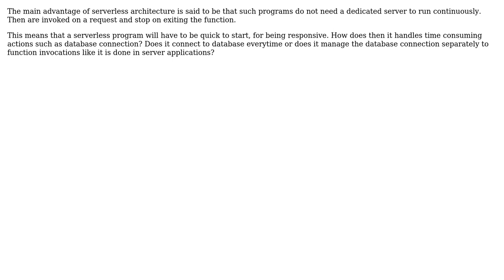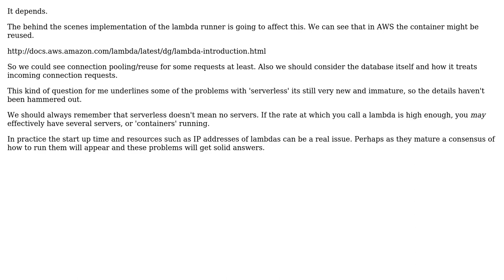Software Engineering: How do serverless architectures manage database connections? (2 Solutions!!)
Software Engineering: How do serverless architectures manage database connections?

With thanks & praise to God, and with thanks to the many people who have made this project possible! | Content (except music & images) licensed under CC BY-SA | Music | Images & others | With thanks to user Registered User user Ewan user amon and the Stack Exchange Network Trademarks are property of their respective owners. You are responsible for your own actions.